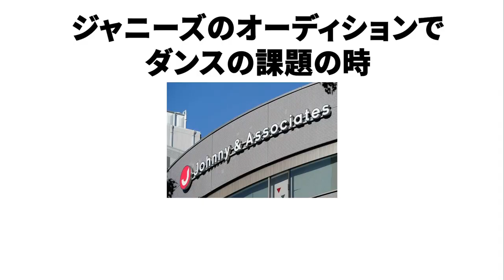【嵐】二宮和也さんについて調べてみました。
どうもこんにちは、二宮和也です。
違いますね。調子に乗りました。すみません。

浪人生たかはしです。

今回大好きでやまない、嵐の二宮和也さんについて調べてみました。

少しでも二宮和也さんのことを知ってもらい、
好きになってもらえたら嬉しいです。